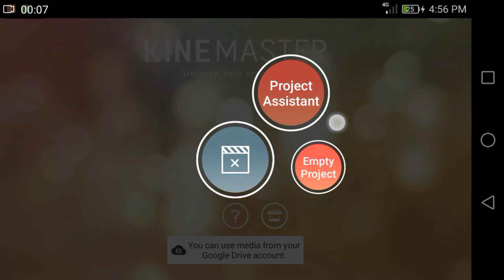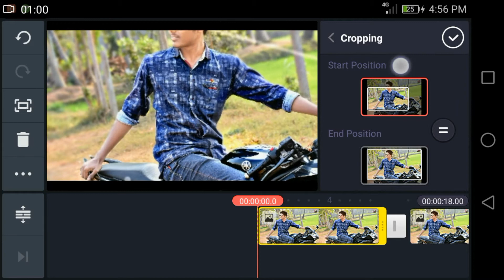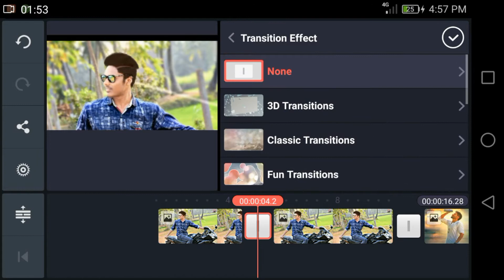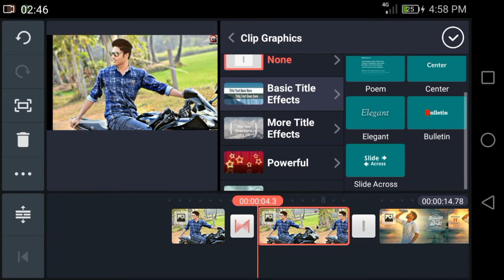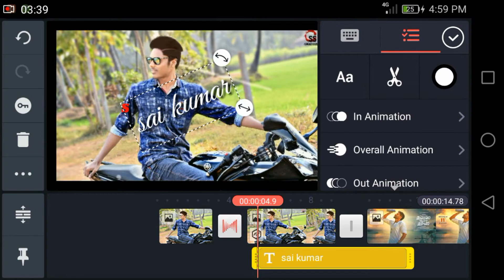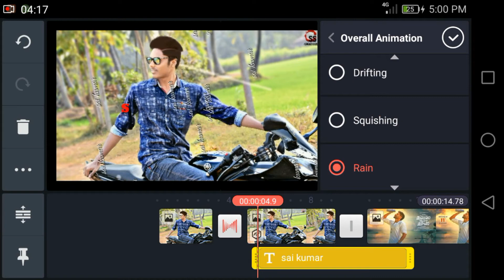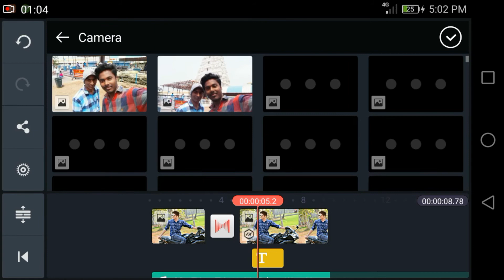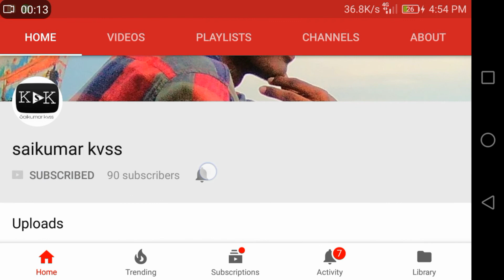How to make a very exclusive videos ||Kinmaster full editing